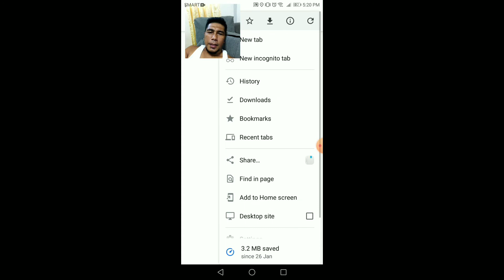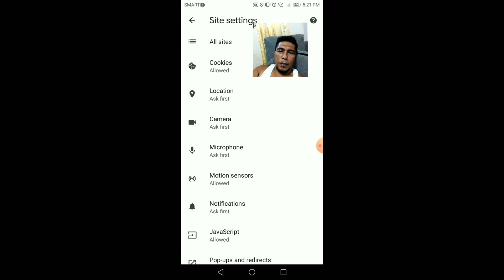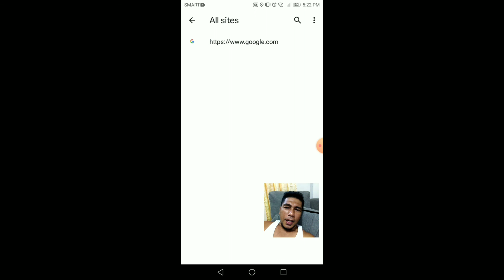How to remove virusess on your fone😂😝(kung may virus lang😜)